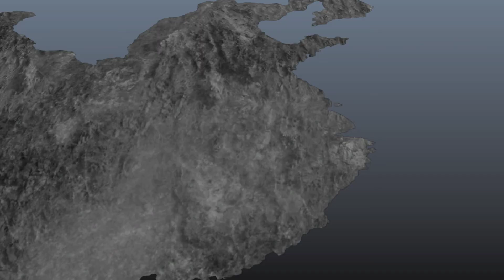진 삼국무쌍 7 맹장전 | 오나라 | 11. 석정 전투 | 정봉 | 정사 루트